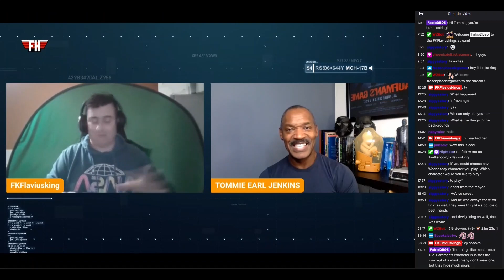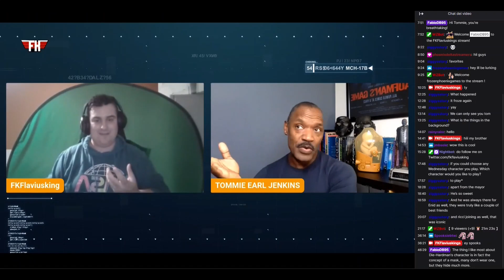Just chatting with Tommie Earl Jenkins aka Die-Hardman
Thanks to FKFlaviusking for giving me the opportunity to talk together with Tommie Earl Jenkins, truly a wonderful person. I can't wait to experience the next chapter of death stranding.
This is a small clip of the complete interview that you will find by following these links: